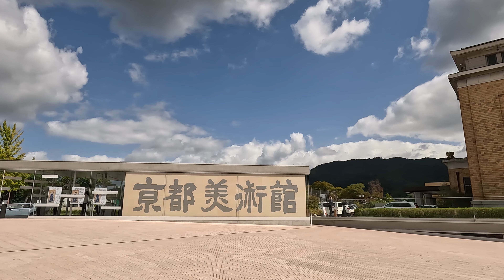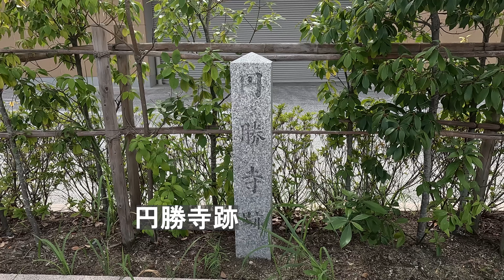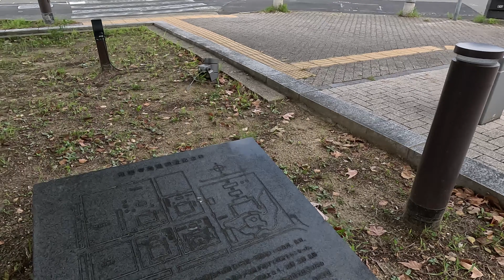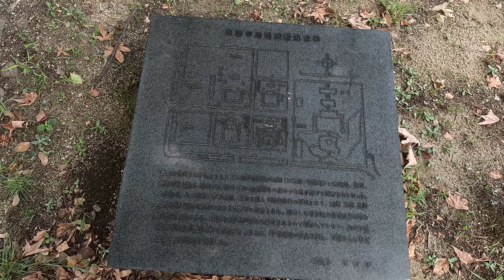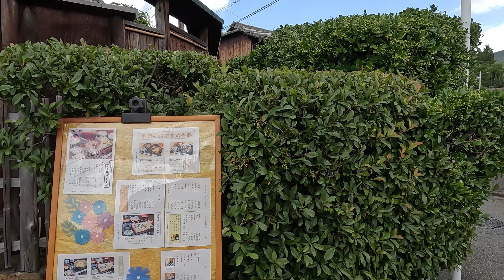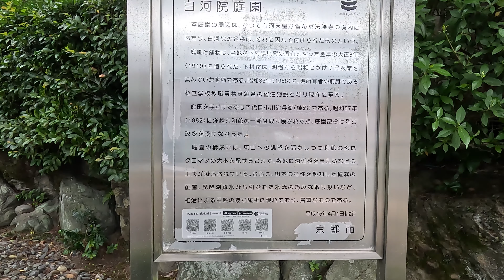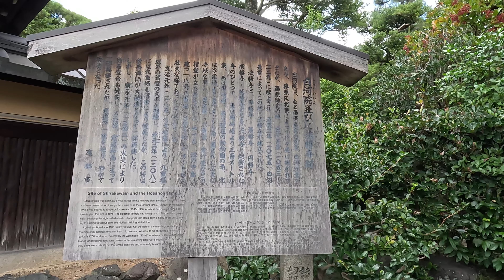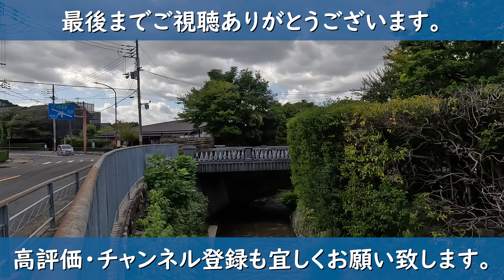【Japan Kyoto】岡崎エリア #2 六勝寺跡を歩く（平安神宮→二条通→円勝寺跡→白河院跡・法勝寺跡→白川通）Stroll around the Okazaki area in Kyoto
2023年10月上旬の徒歩。この動画（⑮⇒ ）の続きです。
応仁の乱で廃絶した六勝寺跡を歩く（現在の岡崎エリア）。
■経路：平安神宮→二条通→東山キューブ（京都市京セラ美術館）→円勝寺跡 →円勝寺発掘調査記念碑→岡崎通→京都市動物園→二条通→法勝寺・金堂跡(基壇部推定地) →白河院跡・法勝寺跡→諸九尼湖白庵・幻阿蝶夢五升庵址→二条通→NHK京都保養所洛風荘→岡崎橋（白川）→白川通→不明門（洛翠庭園）

【岡崎エリアとは】
京都市内の中心部と東山山麓の間に位置し、平安神宮や南禅寺など神社仏閣をはじめ、美術館や図書館、動物園など文化施設、飲食店や琵琶湖疎水（鴨東運河）沿いの四季折々の風景を楽しめるエリア。

【六勝寺とは】
　院政期，天皇や中宮の発願で鴨川東岸の白河(現左京区岡崎)の地に建立された6つの寺院。いずれも「勝」の字がつくので六勝寺と総称された。
① 法勝寺(ほっしょうじ) 承暦元(1077)年/白河天皇
② 尊勝寺(そんしょうじ) 康和4(1102)年/堀河天皇
③ 最勝寺(さいしょうじ) 元永元(1118)年/鳥羽天皇
④ 円勝寺(えんしょうじ) 大治3(1128)年/鳥羽天皇中宮待賢門院藤原璋子
⑤ 成勝寺(せいしょうじ) 保延5(1139)年/崇徳天皇
⑥ 延勝寺(えんしょうじ) 久安5(1149)年/近衛天皇
　いずれの造営も受領層の力に負うところが大きく、これまでに出土した瓦や礎石から，建築用材が全国各地から調達されていたことがわかる。創建後、落雷や火災などでたびたび災害に見舞われたが、そのつど修復再建された。しかし、南北期には次第に衰微し、応仁・文明の乱(1467～77)の兵火で廃絶した。

【円勝寺跡】( 02:24 )
　院政期，天皇・中宮の発願で岡崎の地に六つの寺院が建立された。いずれも「勝」の字がつくので六勝寺と呼ばれた。円勝寺はその一つで、鳥羽天皇中宮待賢門院璋子(1101～45)の御願寺。大治3(1128)年に落慶供養が行われ、一町四方の敷地には堂舎が増築された。以後たびたび災難にみまわれ，応仁の乱で廃絶したと伝える。

【円勝寺発掘調査記念碑】 ( 03:27 )
　武家の時代をむかえようとしていた平安時代の後期（11世紀〜12世紀）には白河、鳥羽、後白河各上皇が、鴨川の東、白河の地に皇室関係の御所や寺院を設けて政治をおこなった。
この白河、今の岡崎一帯は洛南、鳥羽と並んで院生時代の要地となり、法勝、尊勝、最勝、円勝、成勝、延勝の諸寺いわゆる六勝寺が造営された。1970年夏に円勝寺発掘調査団の手で調査が行われ、平安後期の古瓦多数と下層から弥生式土器等、土師器等を発見した。

【白河院並びに法勝寺跡】 ( 09:58 )
　白河院は、もと藤原良房（よしふさ）の別荘で、北家藤原氏によって代々受け継がれてきたが、藤原師実（もろざね）の時、白河天皇に献上され、承保２年（１０７５）天皇によってこの地に法勝寺が建立された。法勝寺は、尊勝寺、最勝寺、円勝寺、成勝寺、延勝寺とともに六勝寺と総称された寺で、東は岡崎道より３００メートル東、西は岡崎道、南は現在の動物園の南、北は冷泉通より５０メートル南に囲まれた広大な寺域を有し、境内には、金堂、講堂、阿弥陀堂、法華堂、五大堂、八角堂、常行堂などの諸堂が立ち並んでいた。中でも、池の中島の八角九重塔は壮大な高塔であったといわれている。しかし、文治元年（１１８５）の大地震により九重塔以外の諸堂の大半が倒壊し、更に康永元年（１３４２）の火災により残る堂舎も焼失した。その後覚威和尚によって一部再建されたが、衰退の一途を辿り、やがて廃寺となった。左京区岡崎法勝寺町

【諸九尼湖白庵・幻阿蝶夢五升庵址】( 12:02 )
　諸九尼(1714～81)は，九州地方出身の俳人で、俗名は「なみ」。寛保3(1743)年ごろに有井湖白と駆け落ちして大坂に住み，宝暦5(1755)年ごろに京都五条に移住。同12年の夫・湖白の没後に剃髪し、諸九尼と称した。幻阿蝶夢と親しく、諸国遊歴を好んだという。
　幻阿蝶夢(1732～95)は，芭蕉復興運動の中核的な役割を担った俳人。もとは京都寺町の阿弥陀寺住職であったが、明和3年(1766)に住職を辞し，同5年この地に五升庵を結んで隠棲した。この石標は，諸九尼と幻阿蝶夢の住居跡を示すものである。

【不明門（洛翠庭園）】 ( 16:01 )
　豊臣秀吉時代の伏見城内の門を移築。名の通り今も昔も開けられたことが無い。
　洛翠庭園は、1909年に実業家・藤田小太郎の私邸が建築される際に、小川治兵衛（七代目）により作庭された日本庭園。1958年 旧郵政省共済組合の所有となり、職員の保養施設として利用されたが、1987年「洛翠」に運営が委託され、京料理と旅館「洛翠」として利用され、庭園も一般公開されていた。しかし、2009年に閉館し、所有者が変わり、現在は一般公開されていない。

【琵琶湖疏水の「疏水分線」を歩く】
①疏水分線 #1（ねじりまんぽ→蹴上インクライン→越流堰→蹴上発電所取水口）
④ 疏水分線 #4（扇ダム放水路→永観堂橋→鹿ヶ谷通→草川橋→白川通→南禅寺船溜） ⇒

【鴨川運河から濠川、宇治川、山科川、旧安祥寺川、琵琶湖疏水】
塩小路の鴨川運河から濠川・宇治川を経て、山科川を辿り、琵琶湖疏水
①鴨川運河 #1 塩小路橋から稲荷橋（琵琶湖疏水→奈良街道→師団街道→稲荷新道）
②鴨川運河 #2 砂川橋から伏見インクライン上ダム（稲荷新道→師団街道→深草→出雲橋）
③濠川 #1 伏見インクラインから下板橋（「上ダム」→曙橋「下ダム」→津知橋→桝形町）
④濠川 #2 薩摩島津伏見屋敷跡から伏見であい橋（下板橋→毛利橋→角倉了以水利紀功碑）
⑤三栖閘門（伏見であい橋→伏見みなと広場→三栖洗堰→伏水(伏見)刑場→観月橋→山科川）
⑥山科川 #1 琵琶湖疏水を目指す（宇治川山科川合流部→丹後橋→六地蔵駅→大元橋）
⑦旧安祥寺川 #2 琵琶湖疏水を目指す（山科川→旧安祥寺川の合流部→川田道→国道１号）
⑧旧安祥寺川 #3 琵琶湖疏水を目指す（国道１号→東海道本線→三条通→減勢池）
⑨天智天皇山科陵 #4 琵琶湖疏水を目指す（三条通→旧安祥寺川→栗原家住宅）
⑩琵琶湖疏水 #5（旧安祥寺川→栗原邸→封じ山橋→第2トンネル→山科浄水場取水池）
⑫琵琶湖疏水 7蹴上船溜（九条山ポンプ場→第3トンネル出口→本願寺水道水源地）
⑬琵琶湖疏水 #8 蹴上発電所（蹴上船溜→水越流堰→蹴上発電所取水口→ねじりまんぽ）
⑭琵琶湖疏水 #9 南禅寺船溜（南禅寺前→扇ダム放水路出口→仁王門通→平安神宮 大鳥居）
⑮岡崎エリア #1 六勝寺跡（平安神宮→ワグネル広場→成勝寺跡→神宮道→琵琶湖疏水）
⑯岡崎エリア #2 六勝寺跡（平安神宮→二条通→円勝寺跡→白河院跡・法勝寺跡→不明門）

■京都市京セラ美術館 ( 00:00 )
■二条通 ( 00:47 )
■東山キューブ【京都市京セラ美術館】( 01:46 )
■円勝寺跡 ( 02:24 )
■円勝寺発掘調査記念碑 ( 03:27 )
■岡崎通 ( 04:36 )
■京都市動物園 ( 05:05 )
■二条通 ( 06:05 )
■法勝寺・金堂跡【基壇部推定地】( 07:22 )
■白河院跡・法勝寺跡 ( 09:58 )
■諸九尼湖白庵【幻阿蝶夢五升庵址】( 12:02 )
■二条通 ( 12:34 )
■NHK京都保養所洛風荘 ( 14:08 )
■岡崎橋【白川】( 14:48 )
■白川通 ( 15:16 )
■不明門【洛翠庭園】 ( 16:01 )

Gori Lion【京都歩く人& 自転車散歩】